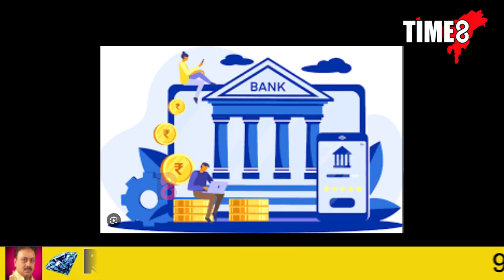সাৱধান! আপোনাৰ বেংক একাউন্টত নূন্যতম বেলেঞ্চ নাই নেকি?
সাৱধান! আপোনাৰ বেংক একাউন্টত নূন্যতম বেলেঞ্চ নাই নেকি? যদি নাই তেন্তে এই খবৰ আপোনাৰ বাবে।